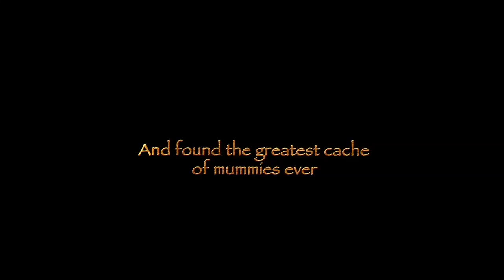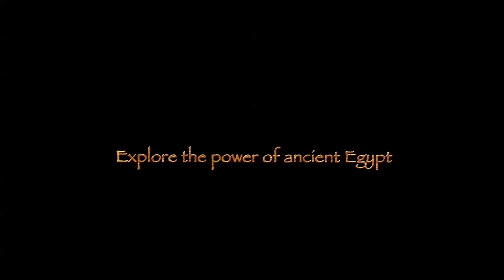Mummies: Secrets of the Pharaohs OMNIMAX® Theater Trailer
Using archaeological discoveries and genetics data, researchers and explorers piece together clues from mummies to better understand the culture, religion, medicine and daily life of antiquity.

Relics and bodies provide a window into the world of the pharaohs and -- by reconstructing the DNA -- scientists hope to better understand present-day genetics and to advance medical treatments.